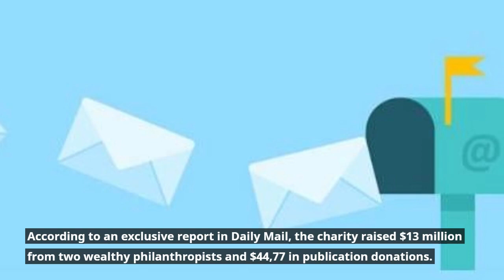Oprah Winfrey made a large donation to Meghan and Harry's foundation for interview